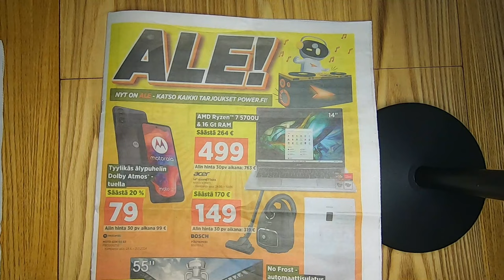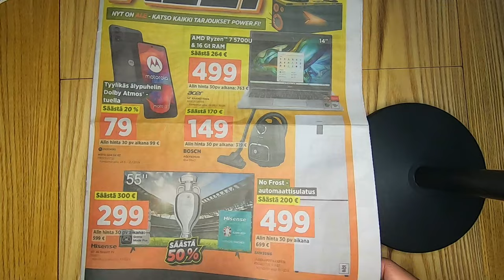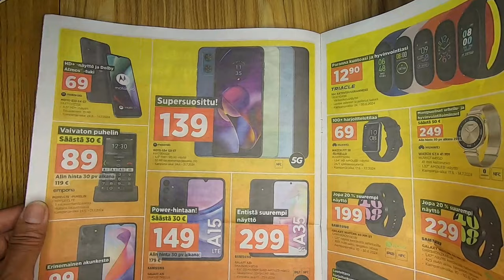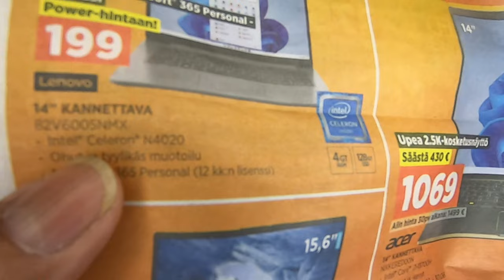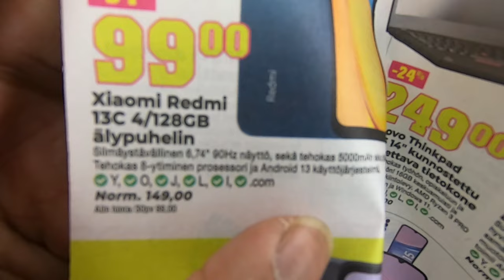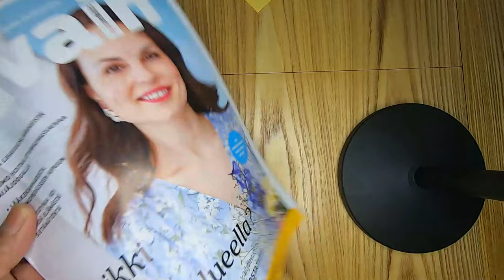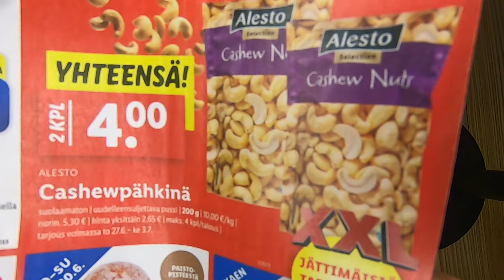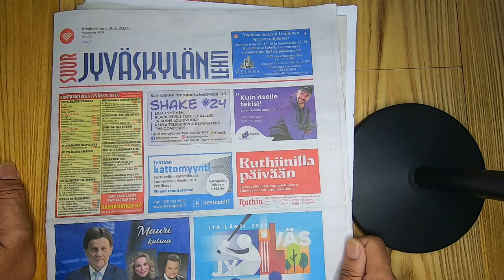Low Cost Finland Laptop and Mobile Phone | ෆෝන්, ලැප්ටොප් ෆින්ලන්ඩ් වලින් ගමුද? 2024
2024 දී ෆින්ලන්තයේ සිට අඩු මුදලකට ලැප්ටොප් සහ ජංගම දුරකථන මිලදී ගැනීමේ අපගේ අත්දැකීම් බලන්න! මෙම වීඩියෝවෙන් ඔබට ෆින්ලන්තයේ පුවත් පත් වල සදහන්, අඩු පිරිවැය යටතේ ලබා ගත හැකි ලැප්ටොප් සහ ජංගම දුරකථන පිළිබඳ සවිස්තරාත්මක තොරතුරු ලබා ගත හැක.

මෙම වීඩියෝවෙන් ඔබට:

ෆින්ලන්තයේ අඩු මිලට ලබා ගත හැකි ලැප්ටොප් සහ ජංගම දුරකථන.
වඩාත්ම හොඳ මිලදී ගැනීම් සහ උත්සව කාලයේදී ලබාගත හැකි විශේෂිත වට්ටම්.
අන්තර්ජාලය හරහා සහ පුවත් පත් වල සදහන් මිලදී ගැනීමේ ක්‍රම.
ලැප්ටොප් සහ ජංගම දුරකථන මිලදී ගැනීමේදී සැලකිලිමත් විය යුතු කරුණු.

අපගේ පුද්ගලික අත්දැකීම් සහ ප්‍රතිචාර.

අඩු මුදලකට ෆින්ලන්තයේ ලැප්ටොප් සහ ජංගම දුරකථන මිලදී ගැනීමේ තොරතුරු දැනගැනීමට, මෙම වීඩියෝව අන්තය වෙනකම් බලන්න.